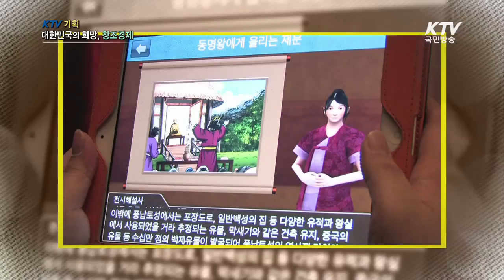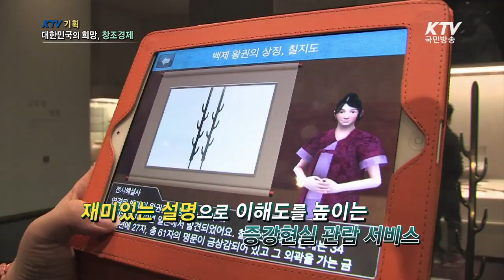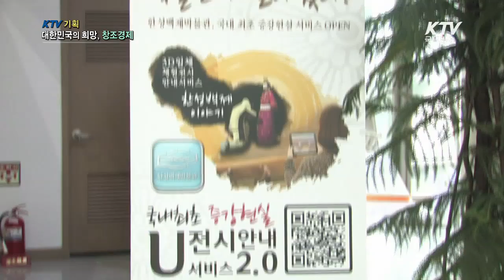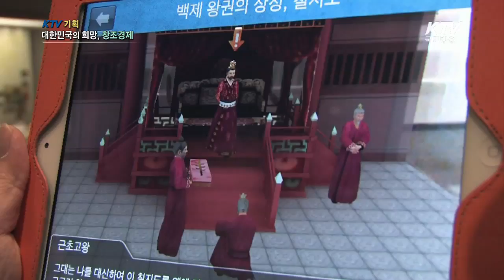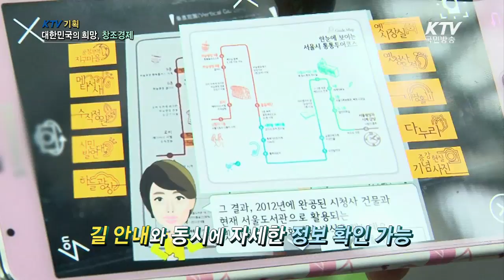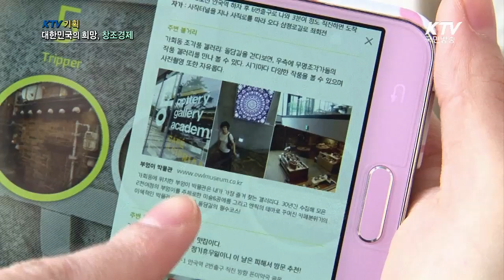[KTV 대한민국의 희망, 창조경제] 관광도 스마트하게, 증강현실기술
최근 첨단산업의 발전으로 혁신적인 기술들이 쏟아져 나오고 있습니다.
그 중 증강현실기술은 대표적인 창조경제의 사례로 손꼽히고 있는데요.
최근 증강현실기술은 관광산업으로 뻗어나가 새로운 시장을 개척하고 있습니다.
문화해설사의 도움 없이도 생생한 이야기를 들을 수 있는 3D 전시앱과 복잡한 서울시청의 내부를 한눈에 들여다볼 수 있다고 하는데요. 새로운 관광산업으로 각광받고 있는 증강현실기술을 살펴보세요.